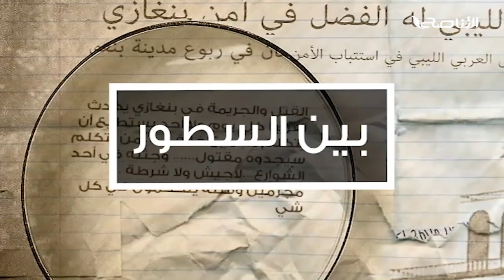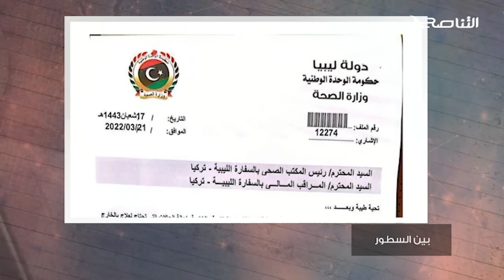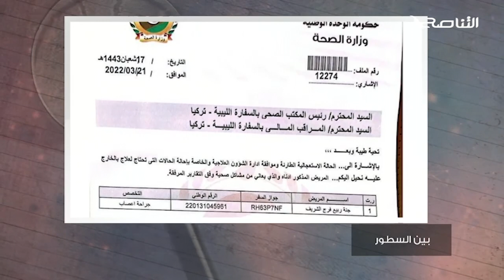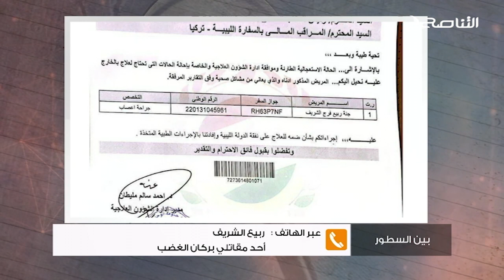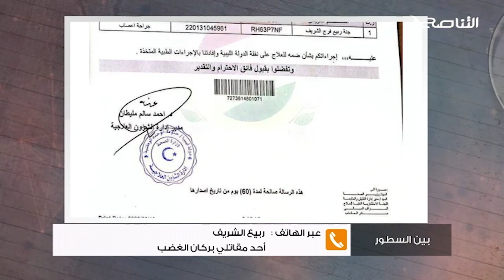برنامج بين السطور | مع د. محمود عبدالعزيز | 21 - 04 - 2022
ــــــــــــــــــــــــــــــــــــــــــــــــــــــــــــــــــــــــــ
يمكنكم تحميل تطبيقنا TANASUH TV على الهواتف الذكية: